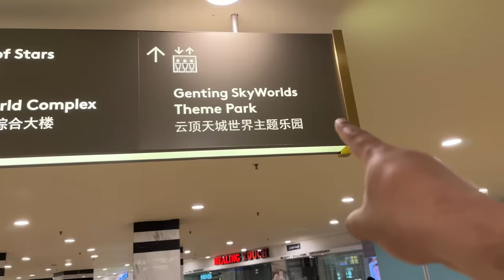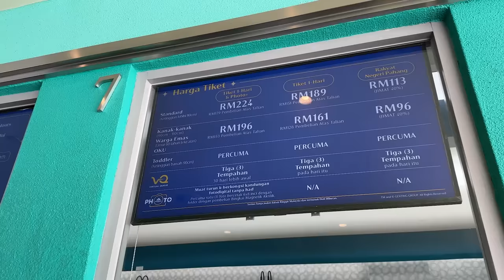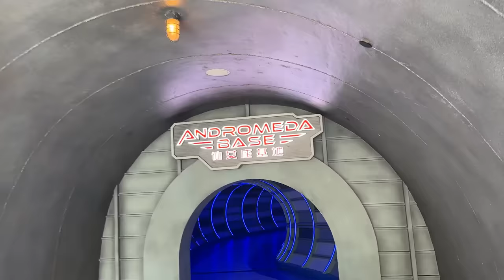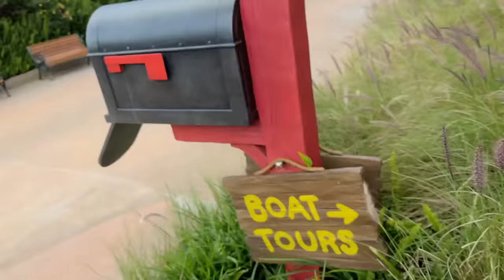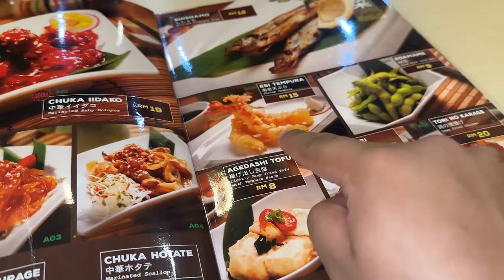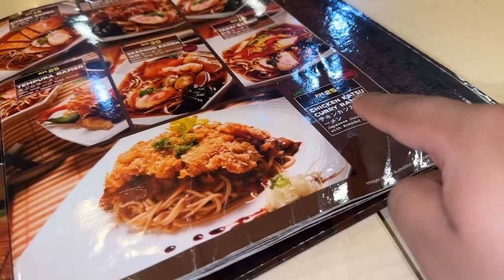Scary Roller Coaster Par Baith Gaye 😱 | Mountains Mein Amusement Park 😍